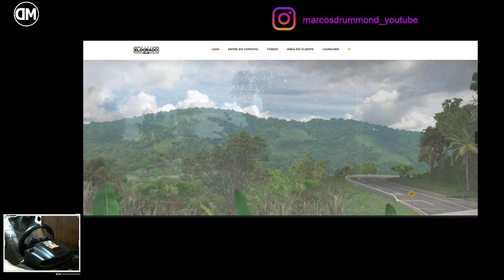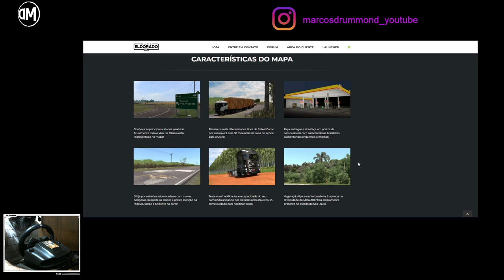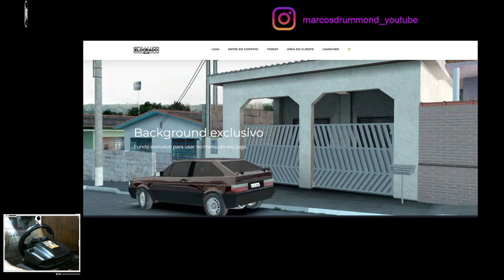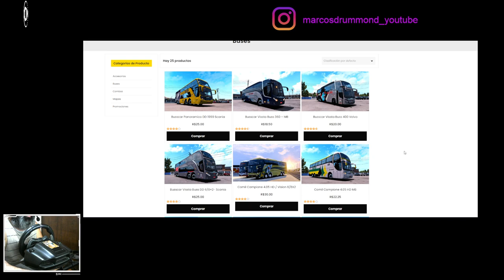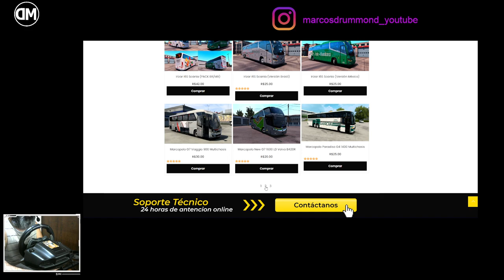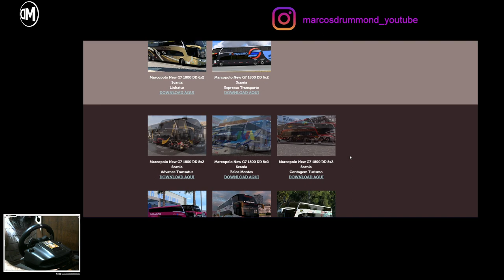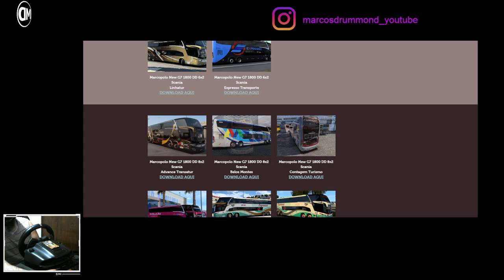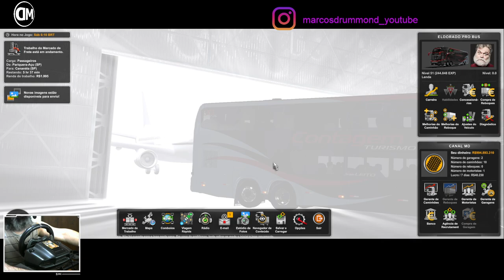SKIN GRÁTIS! HR SKINS! Emp.: Contagem Turismo - Skin em 8K - New G7 1800 DD 8x2- Scania - Cd3d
Skin - Contagem Turismo - Marcopolo Paradiso New G7 1800 DD 6/8x2- Scania - Cd3d Shop

Mapa Eldorado PRO é desenvolvido por FLX Games

Excelente 2023!